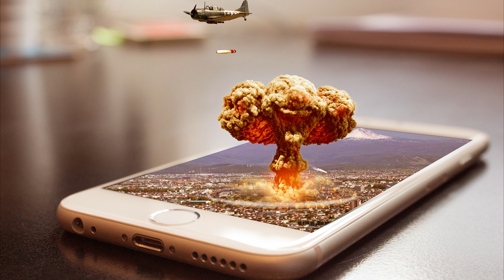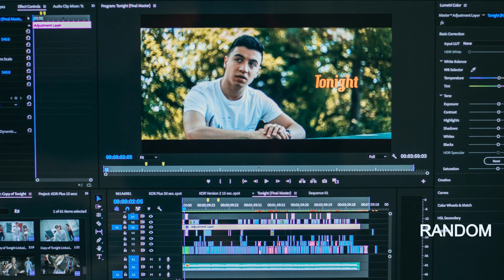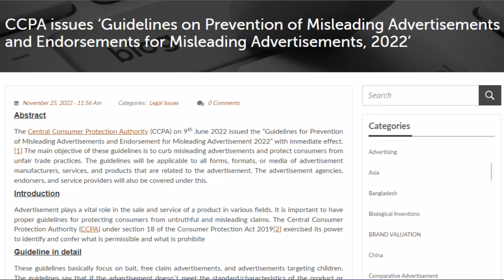VLOGGING A TINY MISGUIDE || VLOGGING एक छोटा सा भ्रम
VLOGGING A TINY MISGUIDE
Today we are going to talk about a subject which is vlogging, we all know what vlogging is. But there is also a terrible truth of vlogging, which no one talks about, that is random or perfect vlogging.
Perfection, editing, and resources play a vital role during the shooting of the vlog, but these aspects can mislead us also.